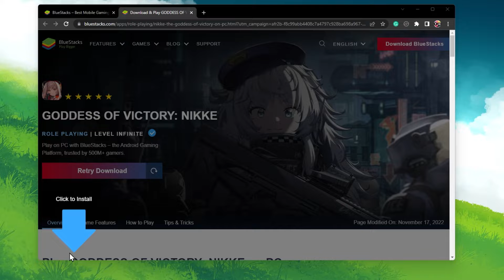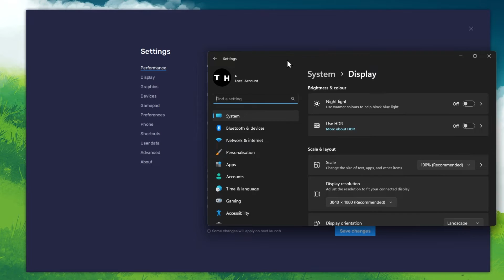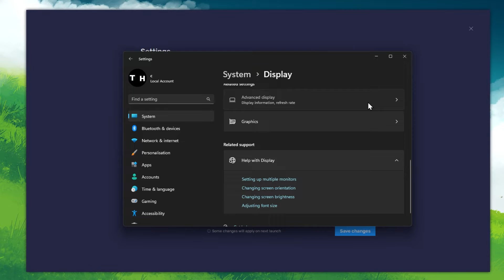How To Play Goddess of Victory on PC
A short tutorial on how to play Goddess of Victory on your PC or Laptop.

Timestamps:
0:00 Introduction
0:13 Install BlueStacks
0:49 Download Goddess of Victory
1:06 BlueStacks Performance Settings
1:51 Windows Display Settings
2:17 BlueStacks Display Settings